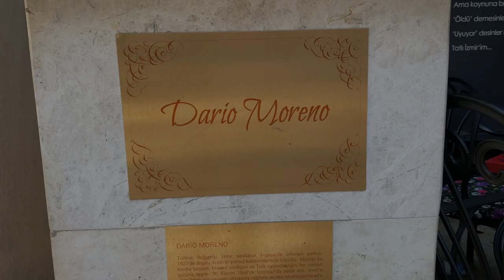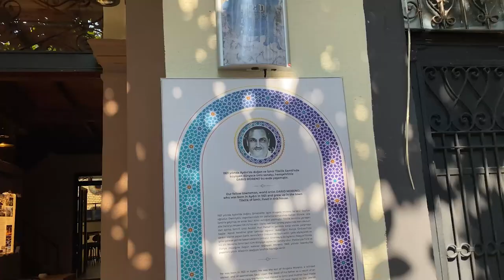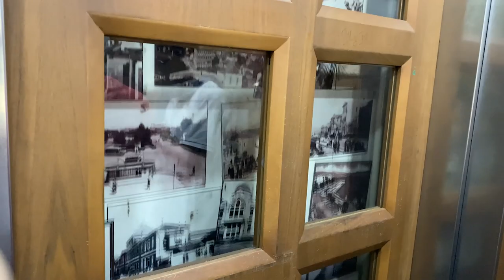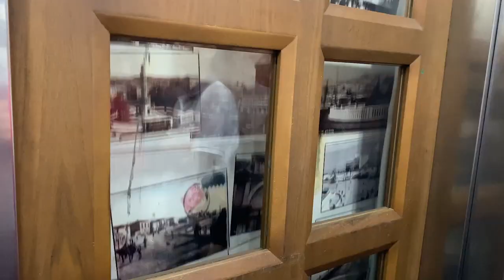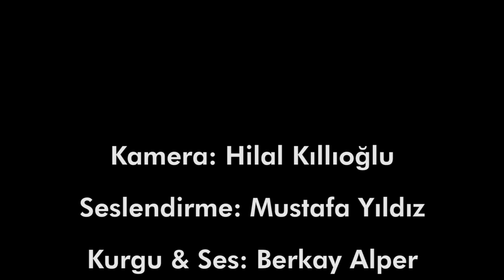İzmir Tarihi Asansör - Dario Moreno Sokağı (Belgesel)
Kamera: Hilal Kıllıoğlu
Seslendirme: Mustafa Yıldız
Kurgu & Ses: Berkay Alper